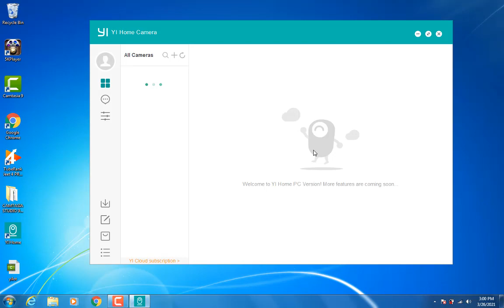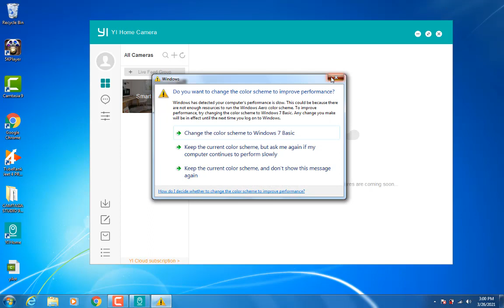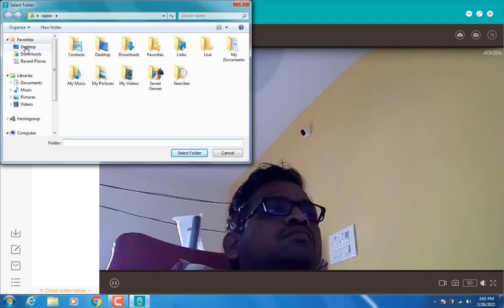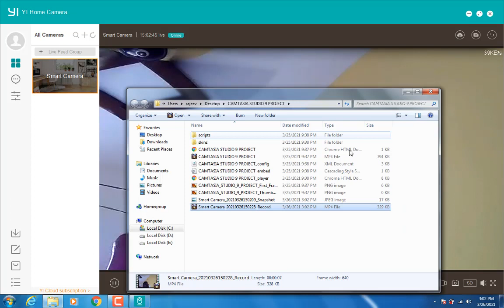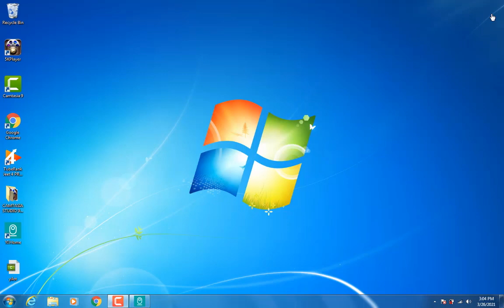How to connect an IP camera to a computer | IP camera view on laptop | IP camera software for PC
IP camera
IP camera on laptop
IP camera Software for PC
view on laptop ip camera
camera ip to pc